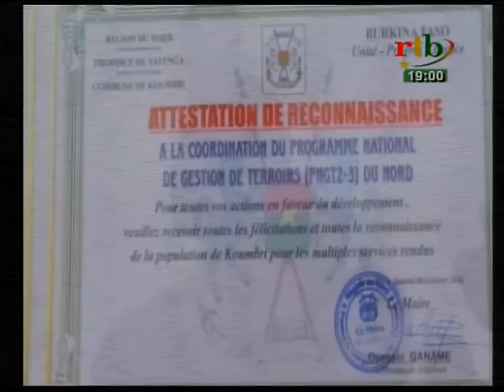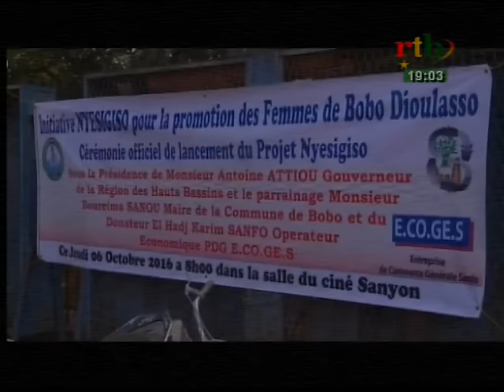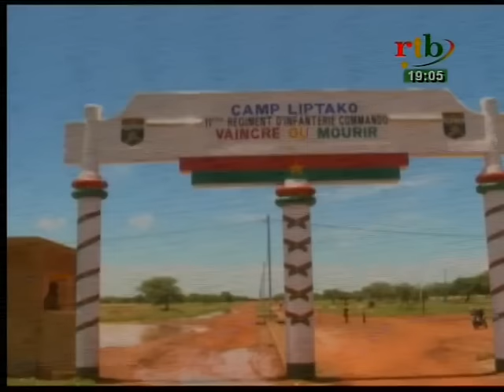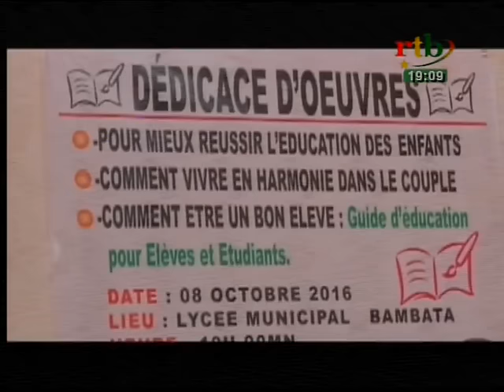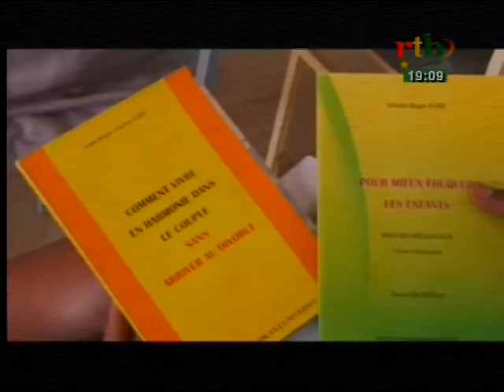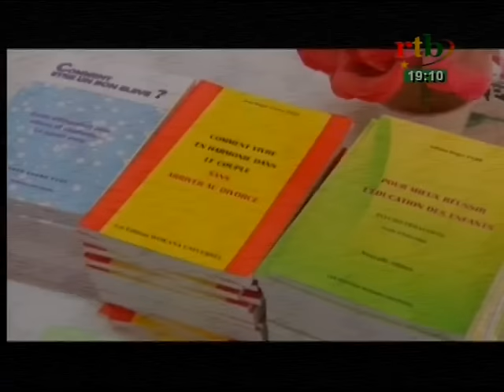JT de 19h du 10 octobre 2016